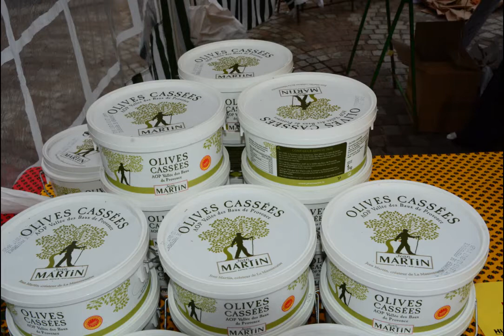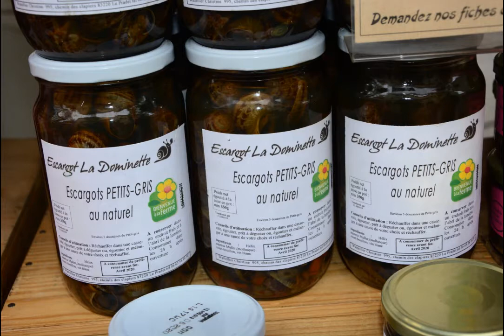Fête de l'Olivier Ollioules 2017 - Interview Dominique Righi - 720p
Ollioules (Var) - 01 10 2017